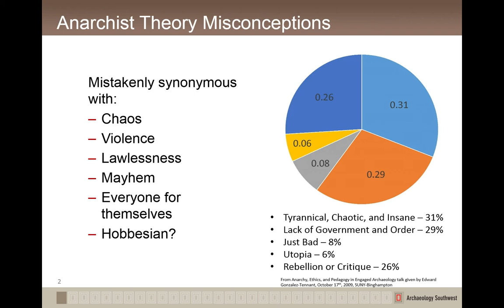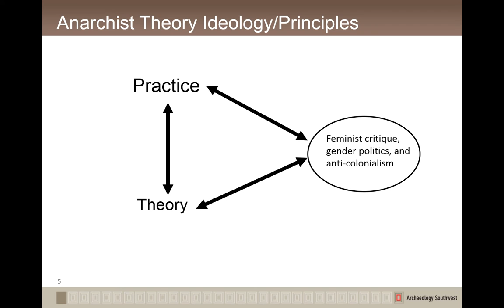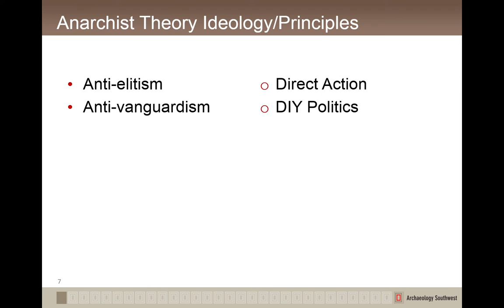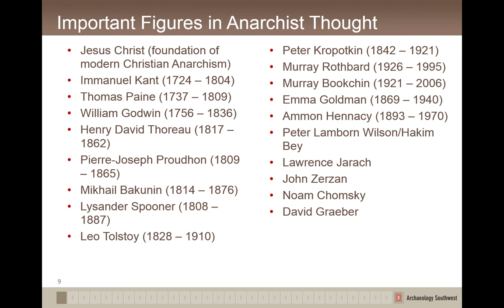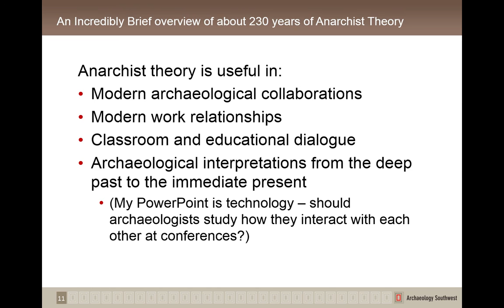230 Years of Anarchist Theory in 5 Minutes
Introduction to a session on anarchist theory at the Society for American Archaeologists meeting in 2015